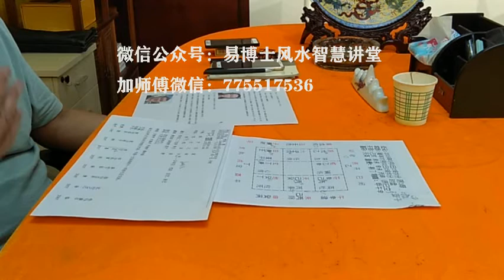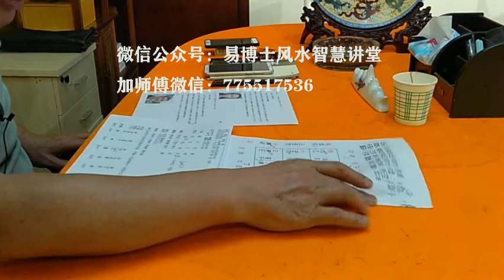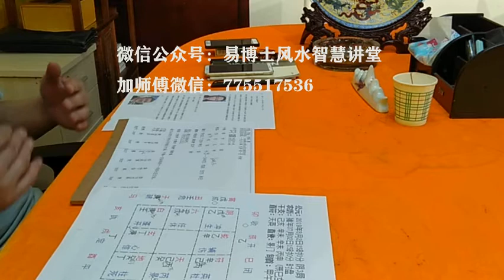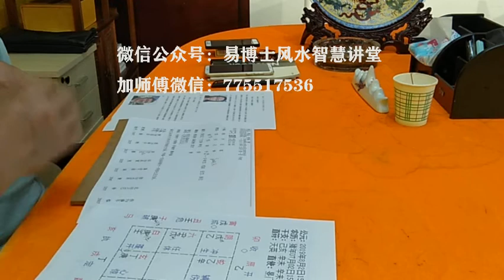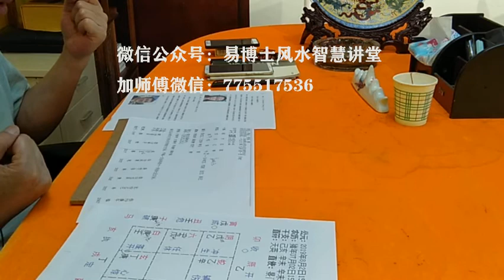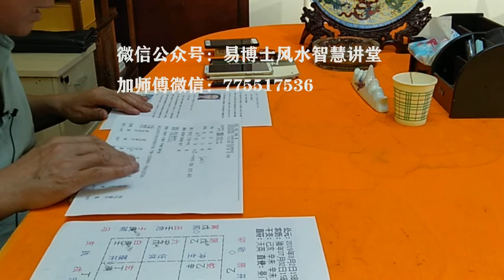情侣合婚：和男友都是离异状态，看看两人合不合适结婚？易楠天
目前男友和我都是离异状态，双方各有一个女儿，但是都没有跟我们生活在一起，他是从事房地产（管理层）工作，我们一起生活快5年了，由于年龄差异太大，和性格上一些原因，不知道能不能结婚，希望大师帮忙看看能否结婚。我们目前都是想求子还有就是感情长久稳定。